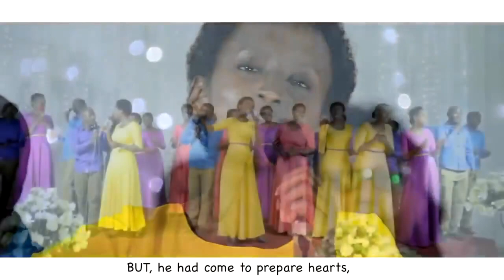FAMOUS AMBASSADORS OF CHRIST CHOIR FROM RWANDA COMING TO TEXAS THIS WEEKEND